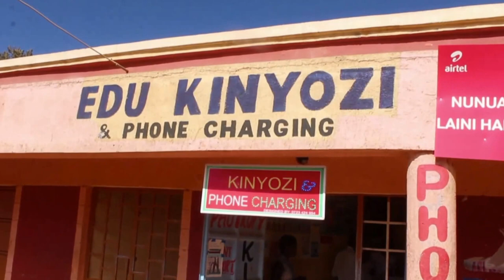OFFICIAL VIDEO (ACHENG'E SABET) BY SORGOR MELODIES VOL 1.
Upcoming local kale artist.